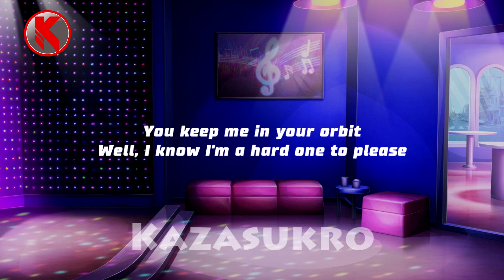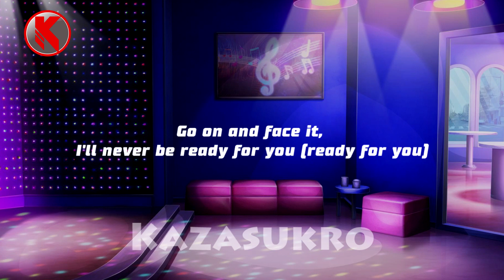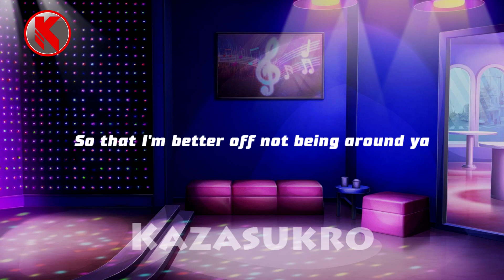Ariana Grande - Better Off (Acoustic Set Instrumental Karaoke) By Kaza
Original Artist : Ariana Grande
Title : Better Off
Songwriter : Ariana Grande / Thomas Brown / Chauncey / Jr. Hollis
Acoustic Set Instrumental Cover By Kaza

- Lyrics -

You keep me in your orbit
Well, I know I'm a hard one to please
Give it too much importance
My love'll have you fall to your knees
I tell them this too often
Know better than to bark up my tree
Just for me to fall and leave
Nah, I'd rather just watch you smoke and drink, yeah

Steering clear of any headaches to start
And if we're being honest
I'd rather your body than half of your heart
Or jealous-ridden comments
That come when you let in them feelings that I don't want
I never let 'em know too much
Hate gettin' too emotional, oh, yeah

I'm better off without him
I'm better off being a wild one
On the road a lot, had to keep it a thousand
So that I'm better off not being around ya

Go on and face it, I'll never be ready for you (ready for you)
I swear my love is a curse, make you handle issues (handle issues)
Let's put them topics to bed and go fuck on the roof, just to say that we did it
You keep insisting I listen to your proposition
I dismiss them all, no offense, yeah

Or jealous-ridden comments
Hate gettin' too emotional, yeah